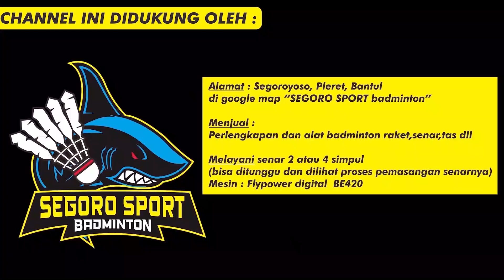Deception Epik dari Jose, Bolak Balik Buat Lawan Terkecoh !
YUZU ISOTONIC WALIKOTA SOLO 2022 adalah turnamen yang diselenggarakan oleh PBSI Jawa Tengah dan PBSI Surakarta yang diikuti oleh atlet-atlet se Jawa Tengah.
Numero Uno Sport TV ditunjuk menjadi media partner untuk menyiarkan secara Live Turnamen yang diselenggarakan mulai 13-19 Juni 2022 ini.

Untuk menonton tayangan Live Yuzu Isotonic Walikota Solo 2022 bisa klik link di bawah ini menuju channel NUMERO UNO LIVE STREAMING :

Video kali ini adalah partai FINAL  GANDA TARUNA PUTRA yang mempertandingkan :

Emanuel Joseph Surya Hartono  [1] (Pekalongan, 04 Juli 2005)
Muhammad Voyage Afrisal Mahendra (Bantul, 18 Mei 2005)
(DJARUM KUDUS)

VS

Nikolaus Joaquin
Verrell Yustin Mulia ( Jakarta, 06 Agustus 2004 )
(DJARUM KUDUS)

Partai ini dimenangkan oleh pasangan JOSE & VOYAGE dengan skor  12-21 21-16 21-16
Selamat JOSE & VOYAGE, Tetap Semangat ya NIKO & VERRELL !

Numero Uno Sport TV didukung oleh :

Bangun Baja Perkasa
Baja Ringan Bergaransi

Alamat : Segoroyoso, Pleret, Bantul, Yogyakarta
Temukan di google map SEGORO SPORT badminton
Menjual : Perlengkapan dan alat badminton
Melayani: Senar 2 atau 4 simpul (bisa ditunggu dan dilihat proses pemasangan senarnya)
Mesin : flypower digital  BE420